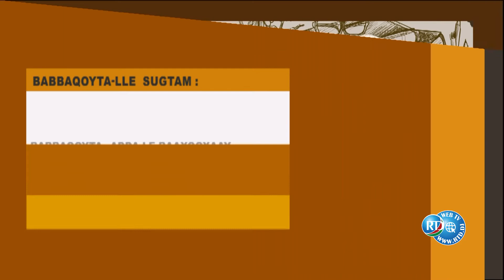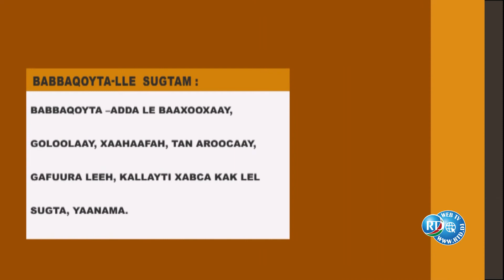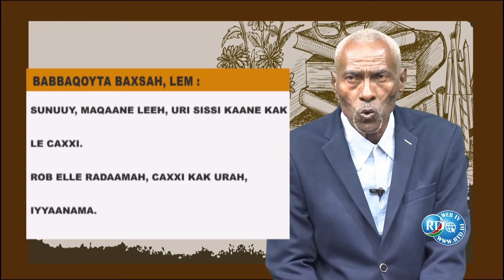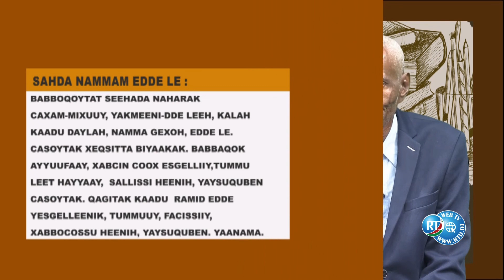RTD : Inkayro Inki Qangara 22/12/2021